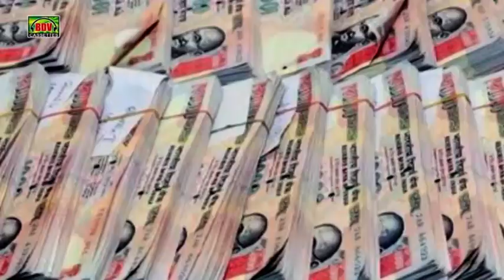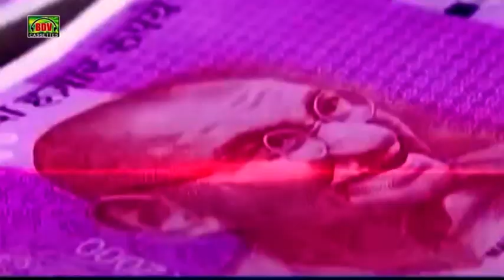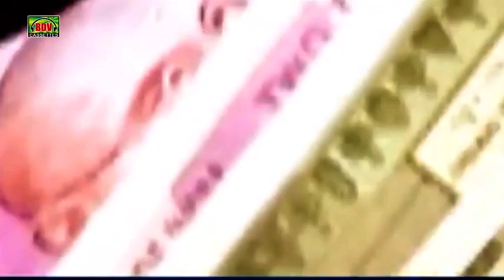Singer Gurdev Chahal Miss Reet Bhajan Sodhi Patshah ji Diyan Sangta Nu Fark Nahi Modhi De Glubi Nota